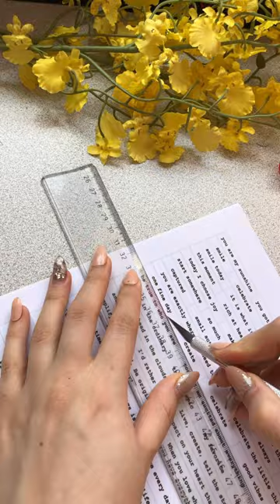Scrapbooking | purple phone cases design | ASMR journaling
Mini journal
Scrapbook ASMR
SCRAPBOOKING ASMR
short journaling
short scrapbook
ASMR
asmr
ASMR journaling
ASMR scrapbook
scrapbook making
Scrapbooking
ASMR scrapbooking
Short
Short video
Journaling ASMR